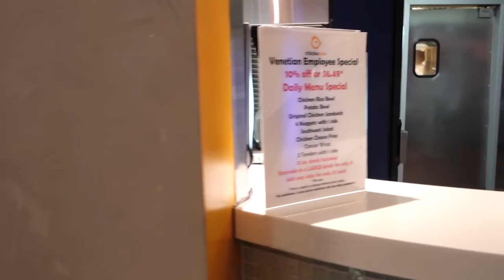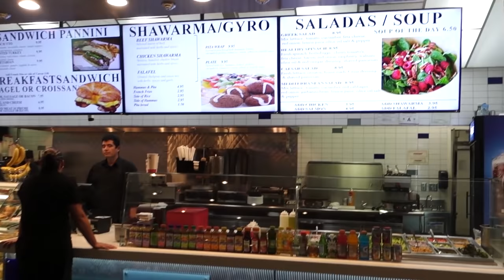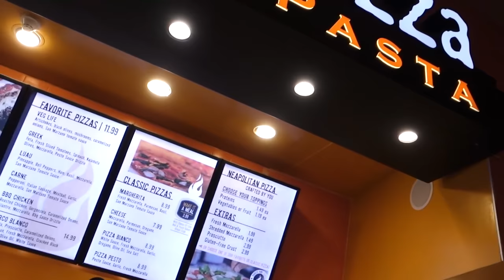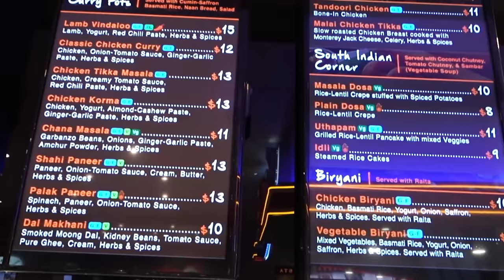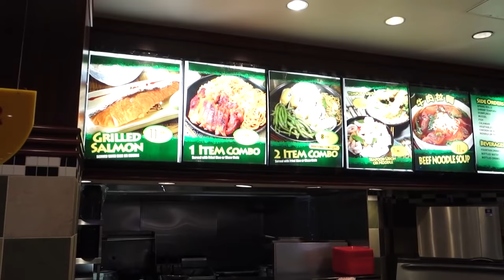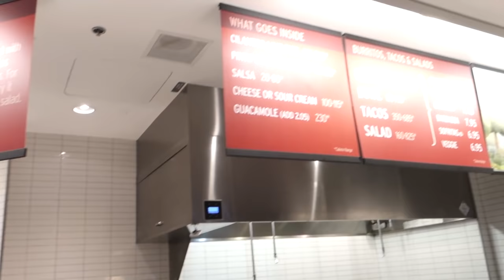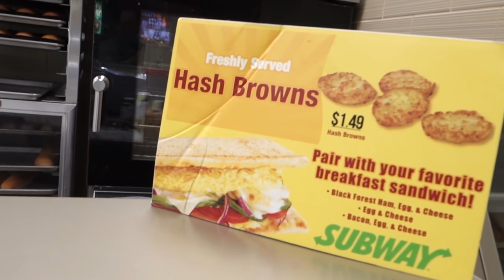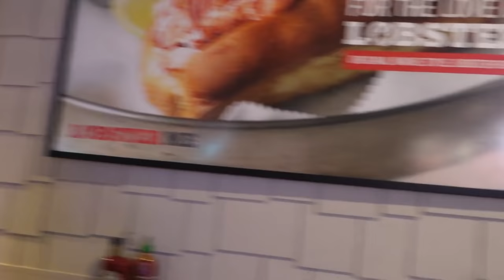Venetian Palazzo Grand Canal Food Court - Full Tour!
The Venetian Hotel & Casino in Las Vegas actually has two food courts, one down on the main casino level, and one on the upper level in the Grand Canal Shoppes. Here's a quick tour of the upstairs food court.